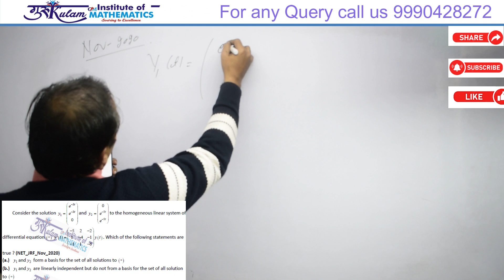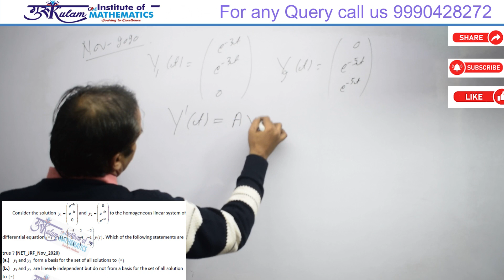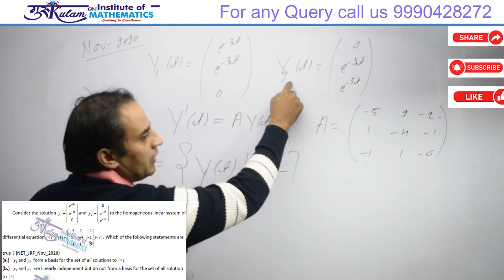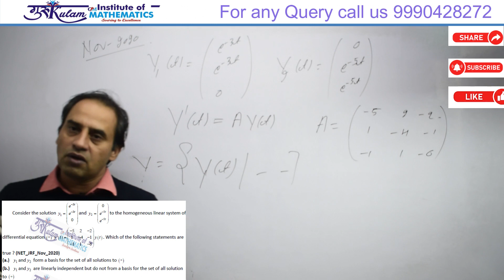Question 77 | ODE | NET JRF | Nov 2020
Dive into the solution of Question 77 from the Nov 2020 NET JRF exam focused on Ordinary Differential Equations. This video provides a step-by-step walkthrough, simplifying complex concepts for easy understanding. Perfect for aspirants looking to master ODEs for their exams. Watch now and enhance your preparation!